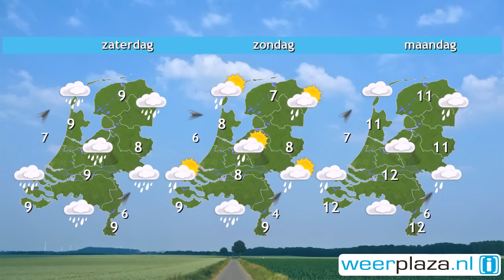Weerbericht donderdagmiddag: Vrijdag wat regen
Vanuit het westen neemt op steeds meer plaatsen de bewolking toe. In de nacht valt er in het noorden soms wat regen en het koelt af naar lokaal 2 tot 7 graden. Aan zee neemt de wind flink toe tot soms stormachtig. Morgen is het bewolkt en valt er zo nu en dan wat regen. In de loop van de dag wordt de neerslag wat intensiever. Het wordt 9 tot 11 graden en de zuidwestenwind is aan zee hard tot soms stormachtig met kans op zware windstoten. Ook zaterdag is het nat met veel regen, pas vanaf zondag wordt het droger.